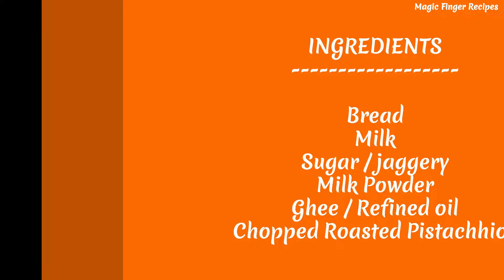MILKY BREAD TOAST II A PERFECT SNACK TO SATISFY YOUR SWEET CRAVING 😋😋bread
MILKY BREAD TOAST II A PERFECT SNACK TO SATISFY YOUR SWEET CRAVING

INGREDIENTS
Bread
Milk
Sugar / jaggery
Milk Powder
Ghee / Refined oil
Chopped Roasted Pistachhios

Hi.
I am a Physics teacher,a homemaker,a wife as well a mother.
While teaching physics, I thought why not teach some recipes to our new generation who are super busy and dont know how to cook traditional recipes .
So now I have started teaching Biology  alongwith Physics ( on a lighter note) by teaching them various recipes and letting them know many of our traditional cuisines.I hope our new generation would surely be benefitted by these recipes.
soya cutlet
vegetable cutlet
vegetable nuggets recipe
Meal maker cutlet
Soyabean kofta
soyabean kofta recipe
soyabean kofta curry
how to make soya cutlet
soyabean kofta curry recipe
veg kofta curry
soya cutlet recipe
Mealmaker kofta
Soya cutlets recipe
how to make soya cutlets
easy veg snacks
indian veg snacks recipes
veg cutlet
Magic finger recipes
easy recipes